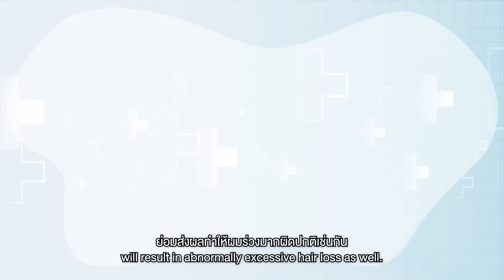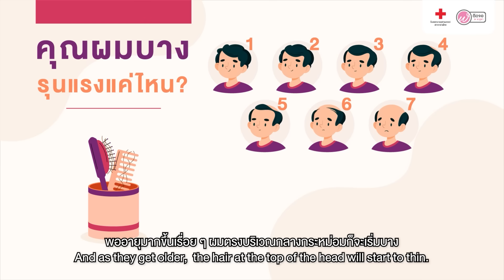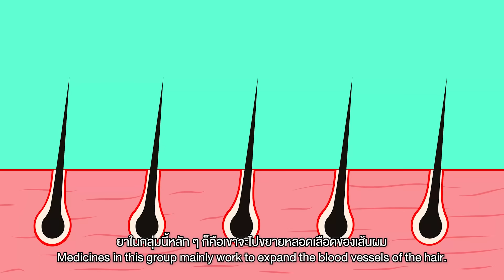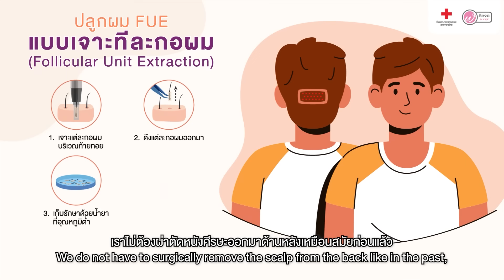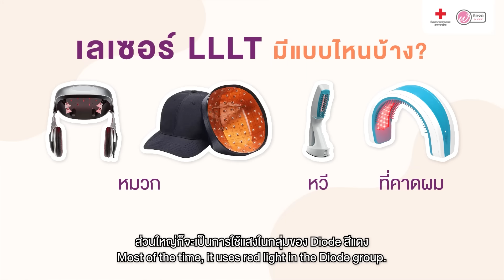ฟังความข้างหมอ | ไม่อยากหัวล้าน ทำยังไงดี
ผมร่วง ถือเป็นปัญหาที่หลาย ๆ คนเผชิญอยู่ในขณะนี้ ซึ่งอาจสร้างความไม่มั่นใจในการใช้ชีวิตประจำวันได้ แต่ทราบหรือไม่ว่าอาการผมร่วงนั้น มีที่มาจากหลากหลายสาเหตุ รวมถึงมีวิธีการป้องกันและรักษาแตกต่างกันออกไป แต่จะมีแบบใดบ้าง หาคำตอบได้ที่คลิปนี้

มาร่วมหาคำตอบพร้อมกันที่ ฟังความข้างหมอ ติดจอฬจุฬา โดย รศ.ดร.พญ.รัชต์ธร ปัญจประทีป หัวหน้าศูนย์โรคของเส้นผม และหนังศีรษะ โรงพยาบาลจุฬาลงกรณ์ สภากาชาดไทย ผู้ที่จะมาให้ความรู้เกี่ยวกับอาการผมร่วง ผมบางให้มากยิ่งขึ้น

ฟังหมอจุฬา ทุกปัญหามีคำตอบ มาไขข้อข้องใจและเช็กปัญหาสุขภาพไปพร้อม ๆ กัน กับรายการฟังความข้างหมอ
Line : @chulahospital